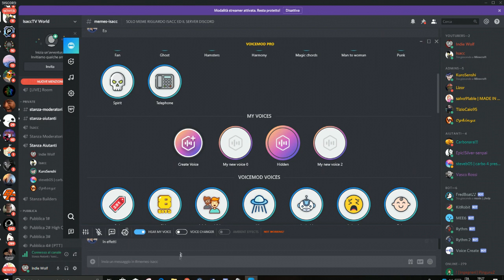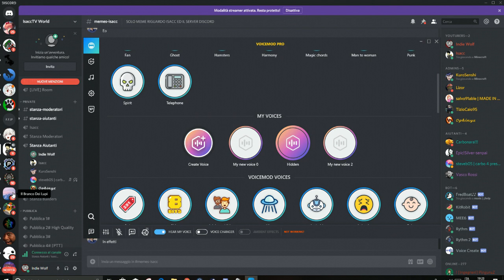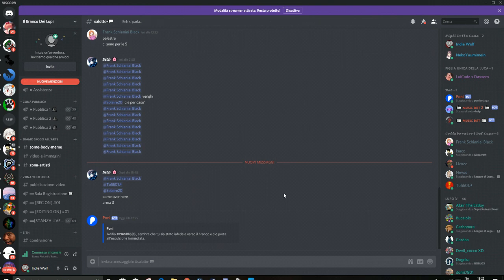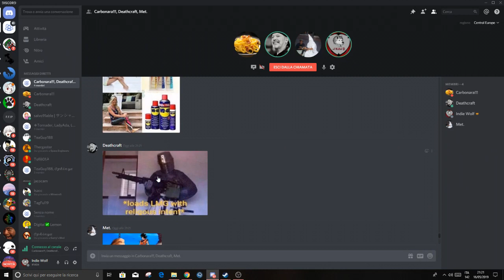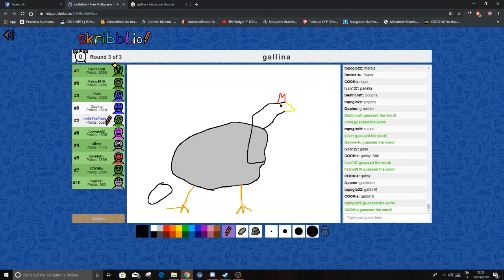MOMENTI DA LUPO #2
Altri momenti strani che mi capitano quando gioco con amici strani
Benvenuti in momenti da Lupo number two